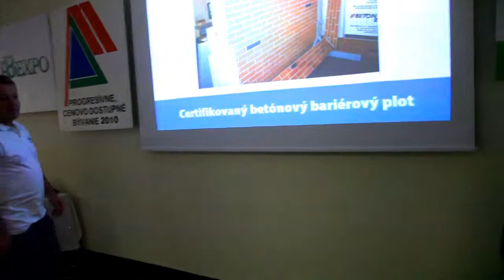ProArch 2011 - Lukabeton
Odovzdávanie ocenenia za betónový plot.
Originál je len jeden: LUKABETON®...certifikovaná kvalita na celý život!